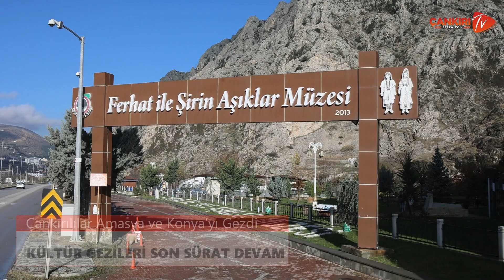15 ARALIK 2023 HAFTANIN ÖZETİ